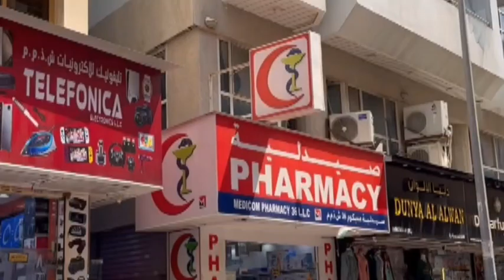Naif Deira market